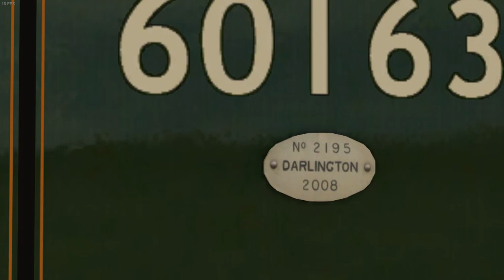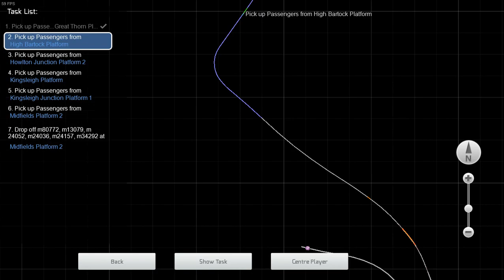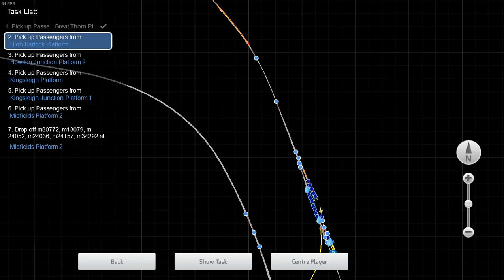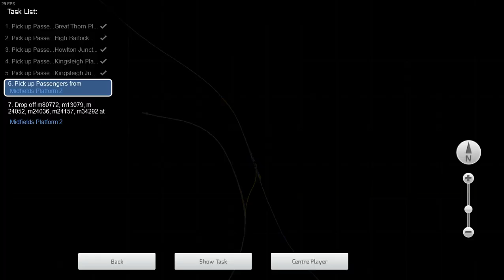Train Simulator 2021 | LNER A1 'Tornado' on the North Walshire Railway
Yesterday I got the idea to drive the new-build Peppercorn A1 No. 60163 'Tornado' (finished in 2008), seeing as I haven't driven her for ages. And then I thought it'd be a good idea to have a big 4-6-2 Pacific gala on the North Walshire Railway. In other words, every engine (bar Welsh Pony and Taliesin) seen in this video is a 4-6-2.

Today we'll be driving Tornado from Great Thorn to Midfields (8 miles of track), passing many other 4-6-2 locomotives on the way. Visting engines include LNER A4s Nos. 4464 'Bittern' and 4468 'Mallard', Pennsy K4s 1361, 3750 and even the Great Western Railway's only Pacific; No. 111 'The Great Bear'.

GWR 4-6-2 No. 111 'The Great Bear' (cameo)